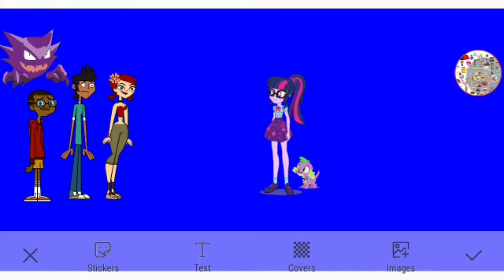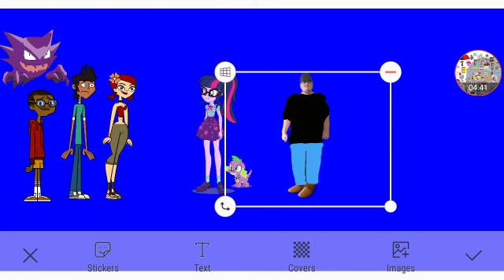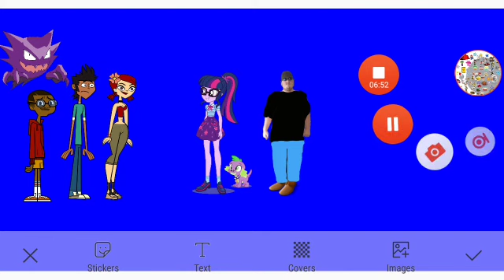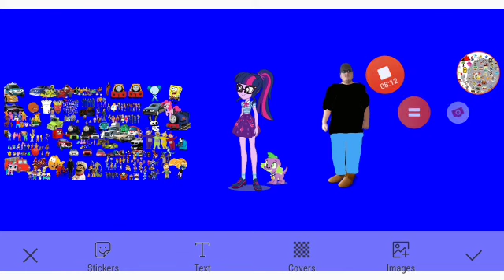The New Scooby Doo Mysteries Episode 4 Part 5c Out Of 5